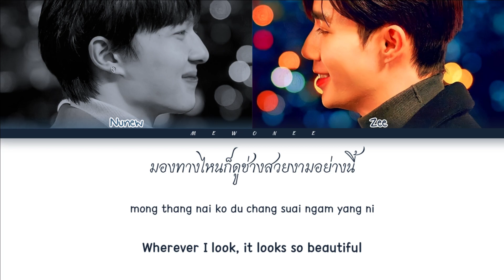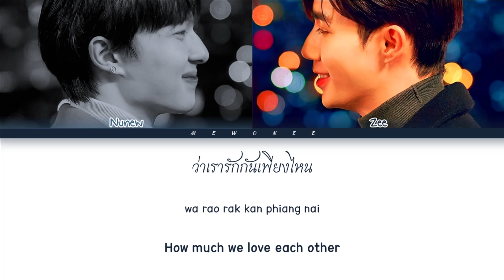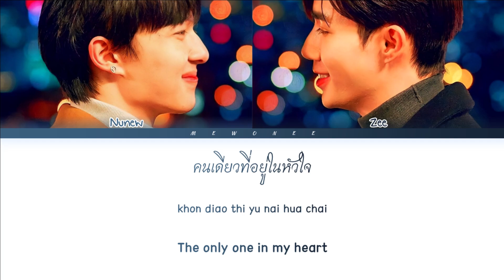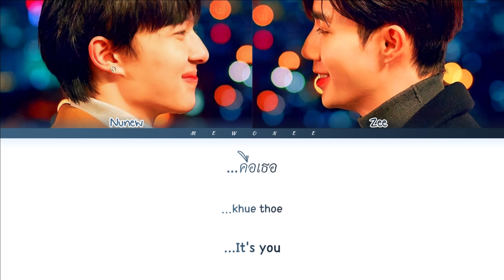【Zee, Nunew】 It's You (คือเธอ) (Ost. Cutie Pie 2 You)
- Artist: Zee, Nunew
- Song: คือเธอ (It's You)
- Ost. นิ่งเฮีย 2 You (Cutie Pie 2 You)
- Show: N/A
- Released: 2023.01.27